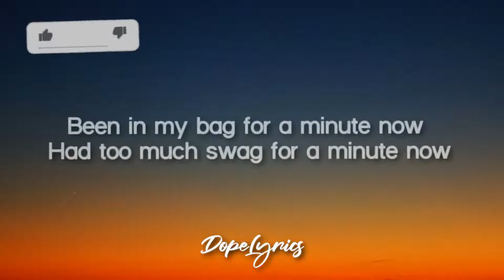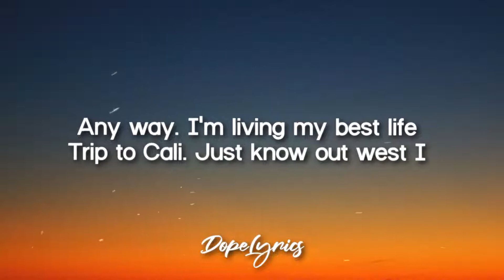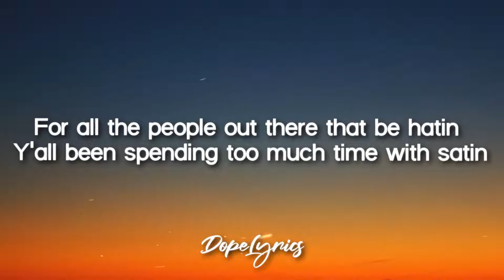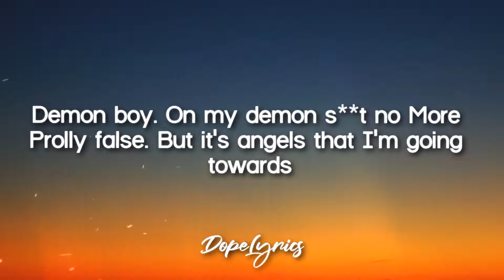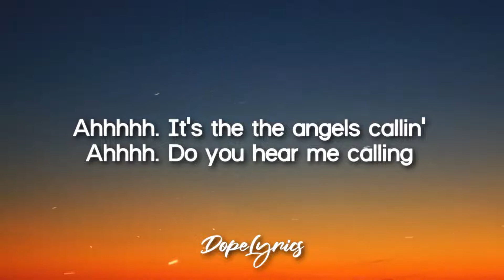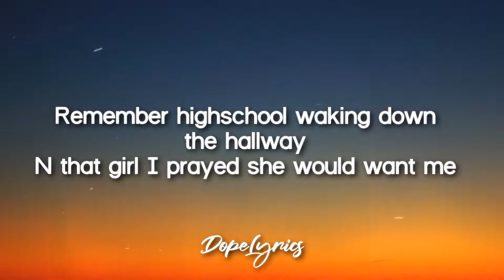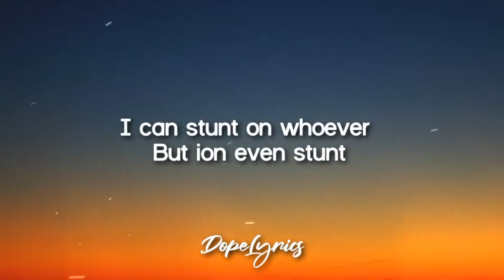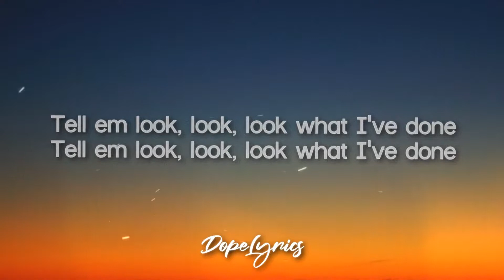Nate Kest - Chase The Sun (Lyrics)